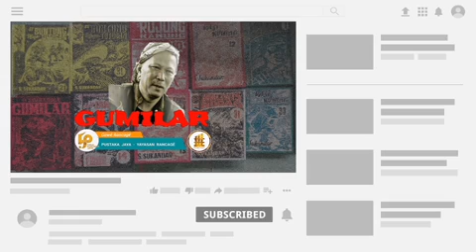GUMILAR - Dongéng Sunda Abah Awie. Séri ka 12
Séri Gumilar bagian ka 1 tina sérial Si Buntung Jago Tutugan. Karangan BPK S. Sukandar.

penerbit. - PT Dunia Pustaka Jaya

Di dalam SundaDigi terdapat fitur utama untuk mempelajari bahasa Sunda, yaitu:
1. Tanya PR: Solusi PR bahasa Sunda
2. Kamus Utama Basa Sunda & Kamus Istilah Kesehatan dalam Kebudayaan Sunda
3. Peperenian
4. Bacaan
5. Fiksimini
6. Majalah
7. Kursus Budaya Sunda
8. Sundanese for Foreigners
9. Penerjemah
10. Aksara Sunda
11. Mengenal Tokoh Sunda
12. Tata Bahasa Sunda

SundaDigi tersedia dalam 3 bahasa:
1. English
2. Indonesia
3. Sunda & Sunda dalam Aksara Sunda